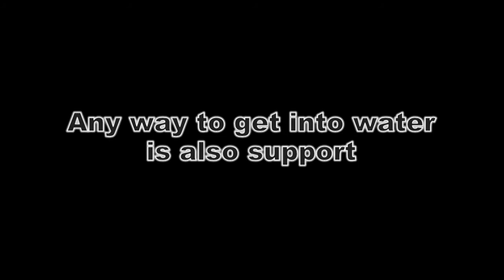lego amphibious vehicle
Simple is the best. and it works!
P.S.*No waterproofing has been done inside the motor case.